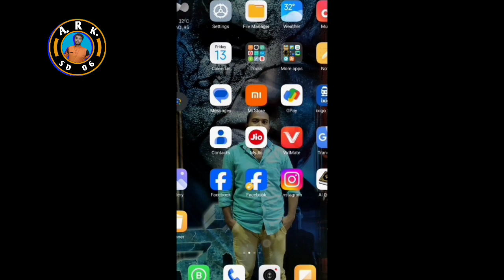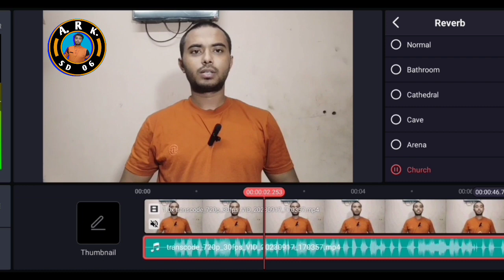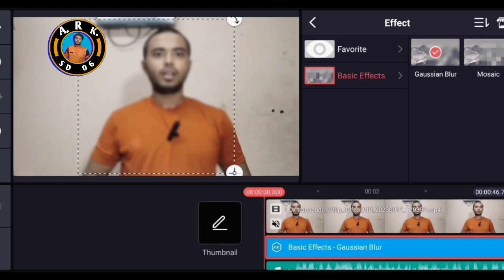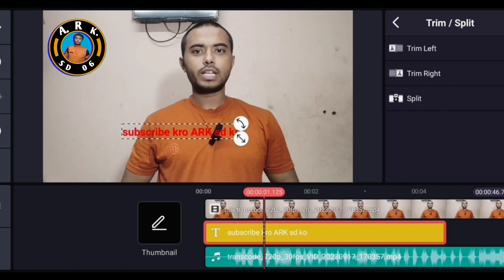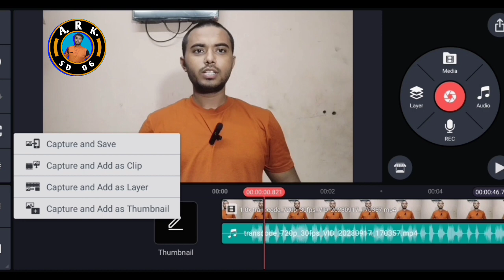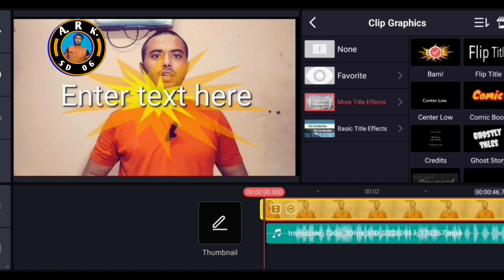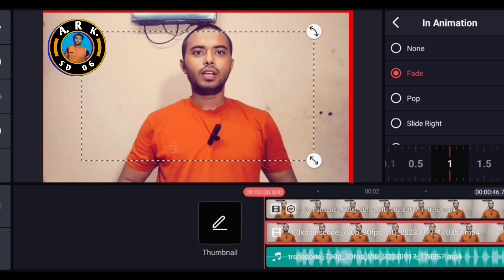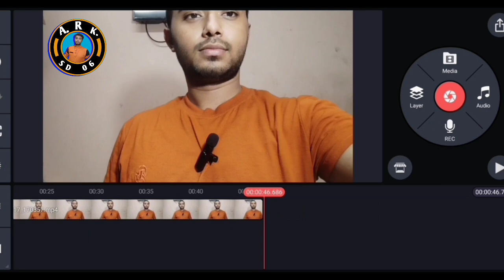YouTube video edit kaise kare | kinemaster video editing in hindi | professional video editing 2023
shorts video editing kaise kare
real video editing kaise kare

bina investment paise kamaye

kinemaster download without watermark new version
kinemaster download without
watermark new
kinemaster download without watermark
kinemaster without watermark how
download karen
kinemaster tutorial